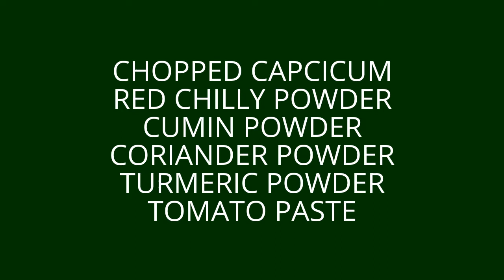HOW TO MAKE DHANIYA (CORIANDER) EGG (VERY DELICIOUS )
INGREDIENTS:

FRY BOIL EGG
(MARINADE WITH
TURMERIC POWDER & SALT)
CORIANDER LEAVES PASTE
ONION & GARLIC PASTE
SALT & SUGAR TO TASTE
CHOPPED CAPCICUM
RED CHILLY POWDER
CUMIN POWDER
CORIANDER POWDER
TURMERIC POWDER
TOMATO PASTE